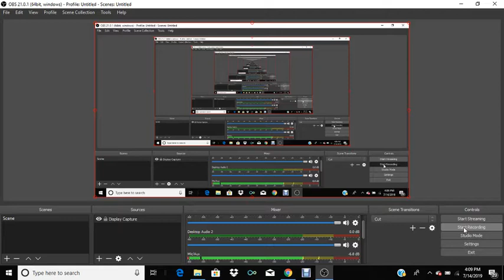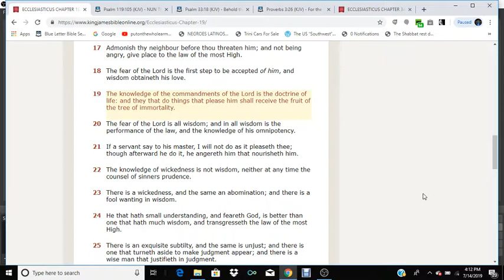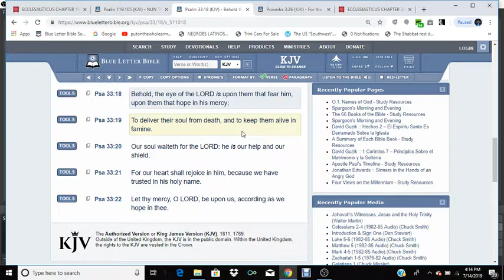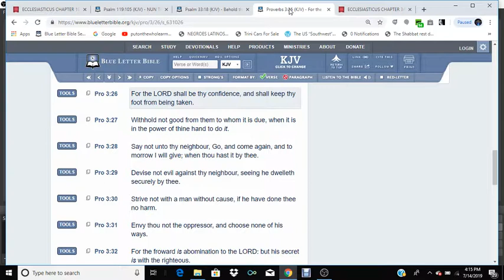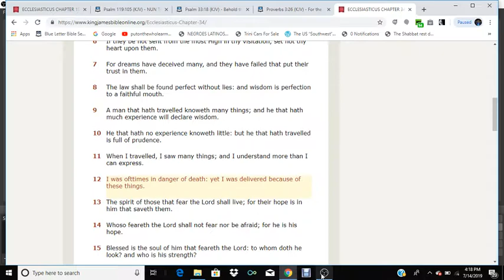For the LORD shall be thy confidence